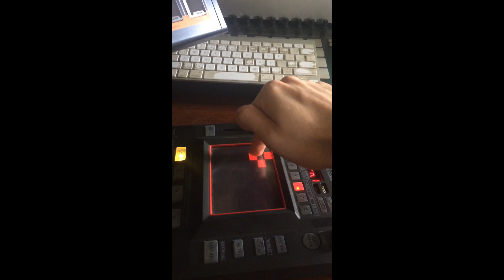"Vorsicht, es Kommt Nichts" Machina Diabolus Preview 2020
Drumbrute Impact into Korg KP3+